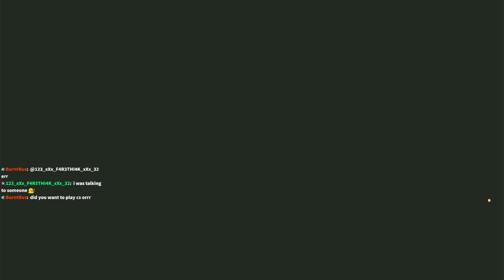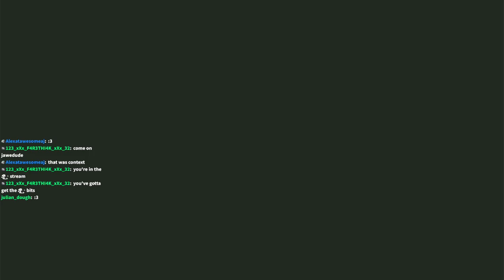Mario Wonder ONE LIFE ONLY! (First Playthrough) - Day 1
The first stream of Super Mario Wonder... but I only have one life! This got pretty painful pretty quick, maybe not a great idea to beat a game without dying for a game you've never played before!

One Life Only Rules:
If BlueLight ever dies or loses a life at all, the entire run resets. Being revived after becoming a ghost is not allowed either. Using invincible characters and backing out of a level to prevent losing a life are also both prohibited. Once the final level is beaten and the credits roll, the challenge is completed.